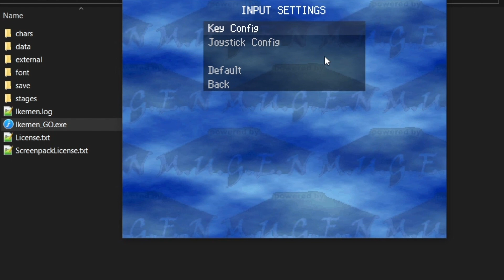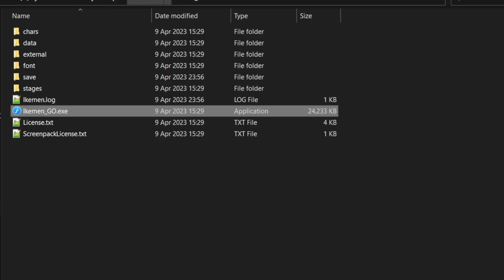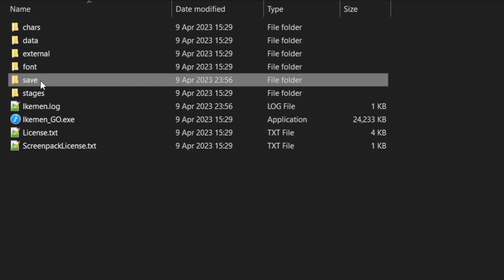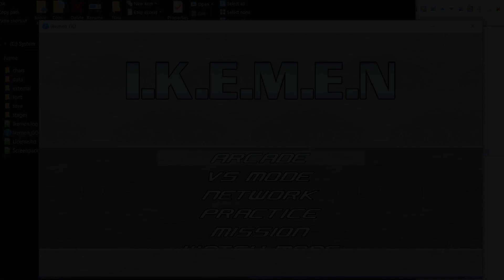How to make IKEMEN GO to use modern MUGEN menu (Screen Pack)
Tutorial on how you can make IKEMEN GO to use default built-in modern MUGEN menu / Screen Pack

and get more slots

### Channel INFO ###
Beterhans's new youtube channel.